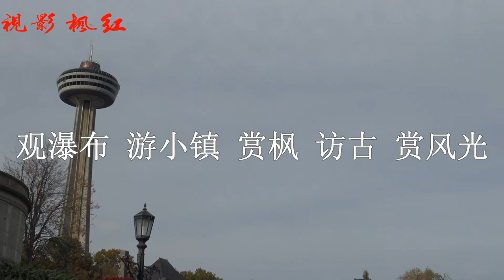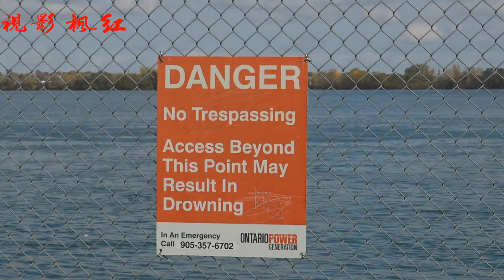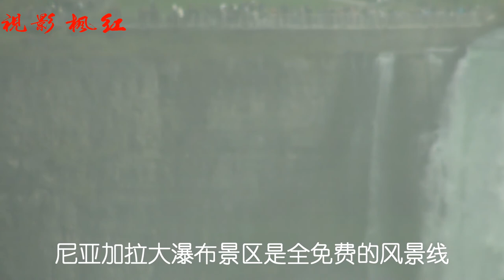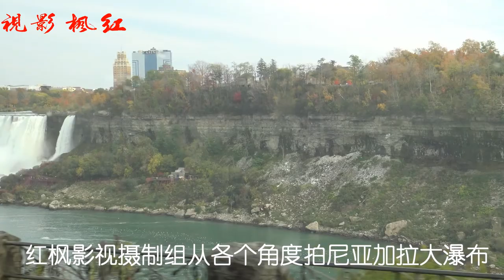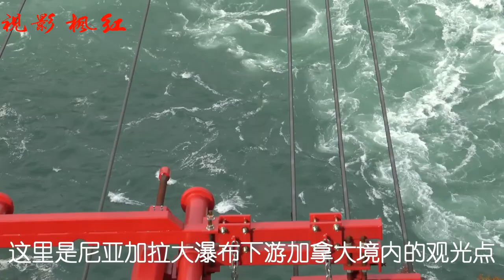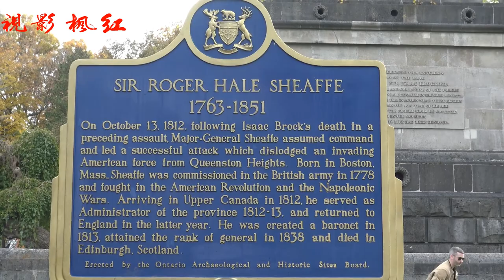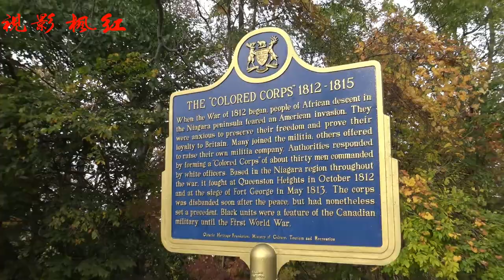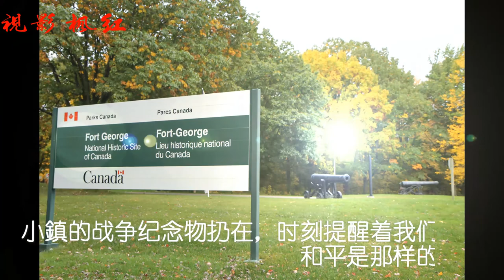观瀑布 游小镇 赏枫 访古 赏风光 红枫影视 Red Maple Film and TV Watching the waterfalls Visiting the town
红枫影视 观瀑布 游小镇 赏枫  访古 赏风光 Red Maple Film and TV Watching the waterfalls Visiting the town